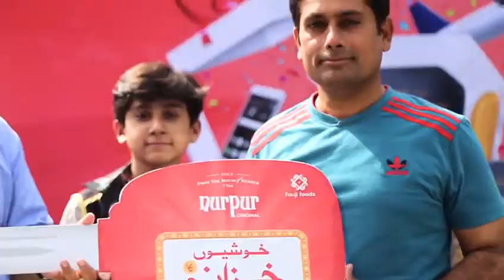Khushiyon Ka Khazana - Car Winner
Nurpur Khushiyon Ka Khazana mein 800cc کار jeetnay walay Khush naseeb Mr Shan Raza ko  dhair sari Mubarak! Aap ki hosla afzai ka bohot shukriya aur Nurpur ki taraf se dili mubarakbad!